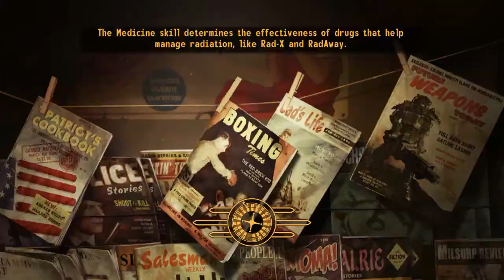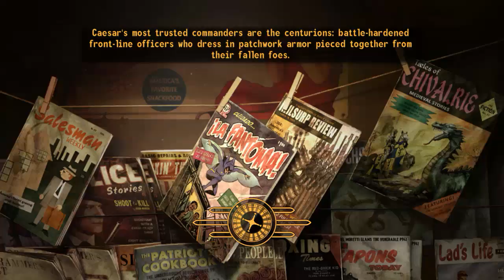Fallout NV Part 6 - Buggy Bugs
Join me as I play through Fallout New Vegas in celebration of Fallout 4 being released!
Kill some gang members!
Kill some bugs!
Freak out!
Go to an NCR outpost!
Kill more bugs!

Yeah, there might be a couple bugs in this episode... just maybe...